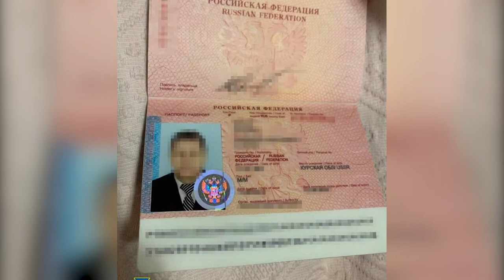СБУ затримала колишнього «регіонала», який наводив російські «Гради» на прикордонні райони Сумщини